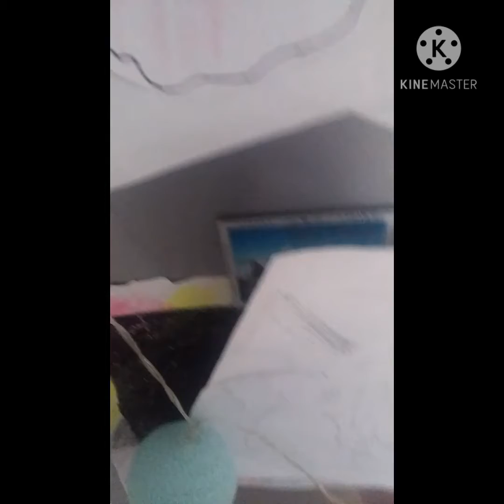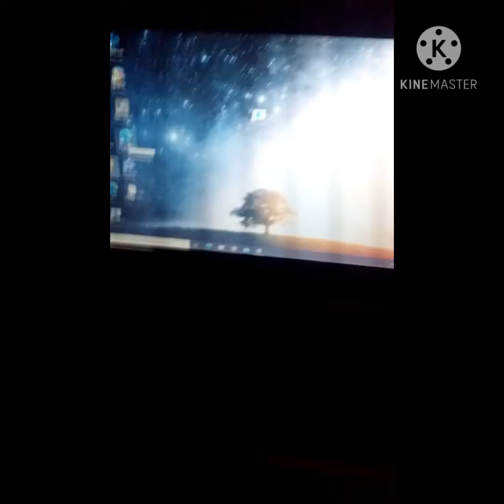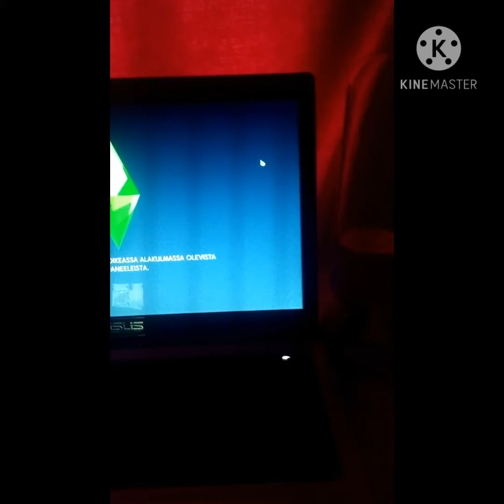Syysloma viikko MY WEEK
Kooste mun syysloma viikosta